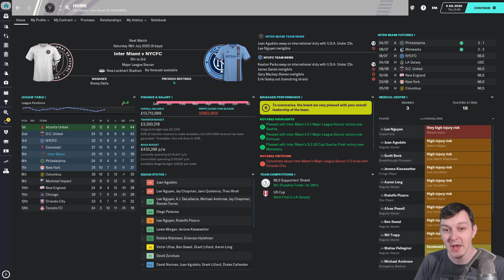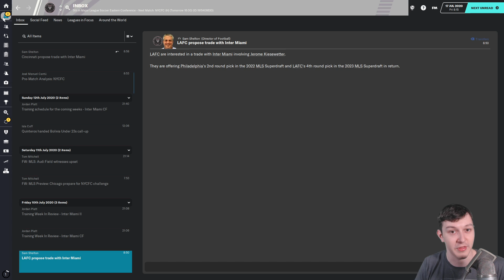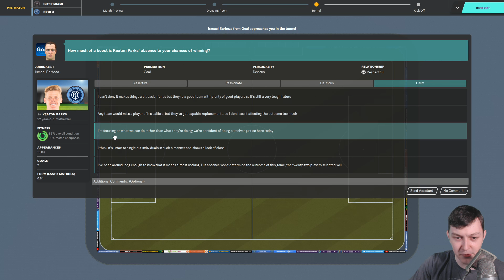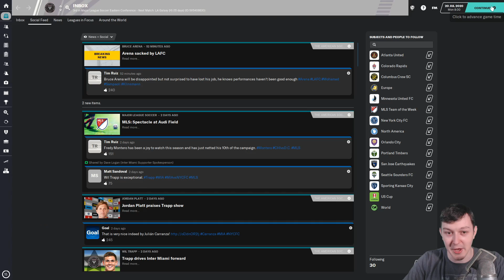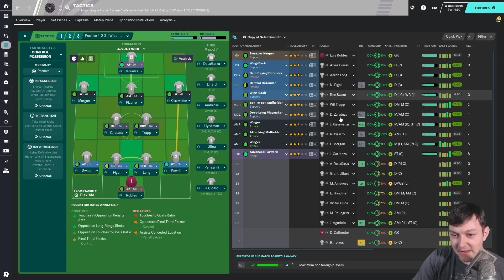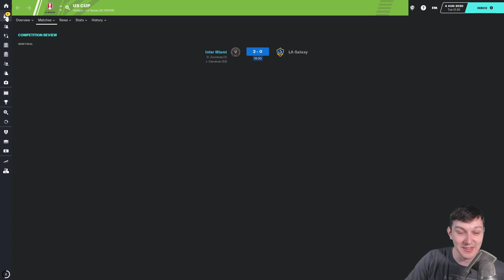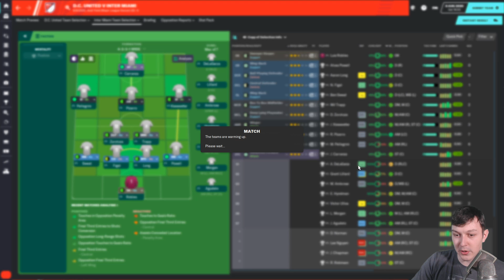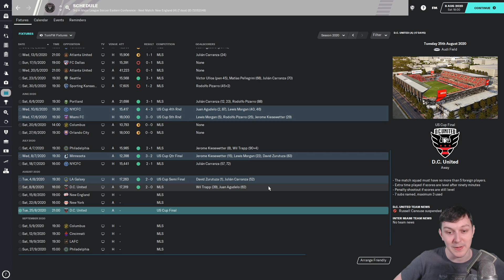Inter Miami LIVE | Turning The Tables | Football Manager 2020 | Part 11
Welcome to TomFM! In today's Football Manager 2020 video